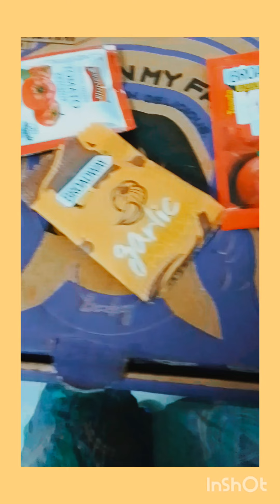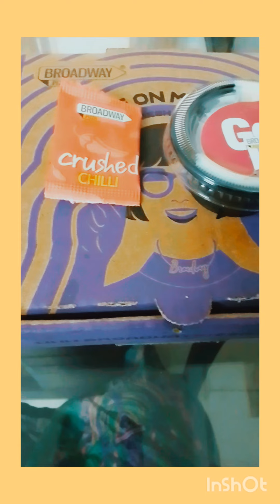tried Broadway Pizza 🍕 so happy..